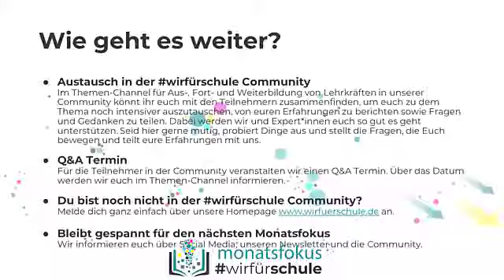wirfürschule | 2. Monatsfokus - Die Rolle der Lehrkraft im Wandel (mit Markus Plietzsch)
Unser zweiter Monatsfokus zum Thema “Die Rolle der Lehrkraft im Wandel - Ansätze für ein neues Rollenverständnis als Lernbegleiter*in” ist im vollen Gange. Am 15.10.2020 hat in der Community ein Gespräch mit Markus Plietzsch stattgefunden, Markus hat über seine Erfahrungen an der Richtsbergschule in Marburg berichten.

Wie der Name schon andeutet, beleuchten wir jeden Monat ein bildungsrelevantes Thema näher, diskutieren und probieren aus. Hierzu geben wir euch gemeinsam mit Expert*innen Impulse auf den Weg, angefangen mit einer virtuellen Veranstaltung zu Monatsbeginn und weiterführend mit viel Raum für Diskussion und Austausch in unserem wirfürschule-Community auf Slack.

...und so geht es weiter! In unserer wirfürschule-Community auf Slack, teilen die Teilnehmer*innen ihre Gedanken und Erfahrungen rund um das Thema. Darüber hinaus wird es einen weiteren Termin geben, indem wir von einem Praxisbeispiel berichten und viele Fragen gestellt werden können. Über den genauen Termin informieren wir Dich in der Slack-Community.

Du möchtest auch Teil der Slack-Community werden?

Über unsere Homepage kannst kannst Du Dich in wenigen Schritten anmelden